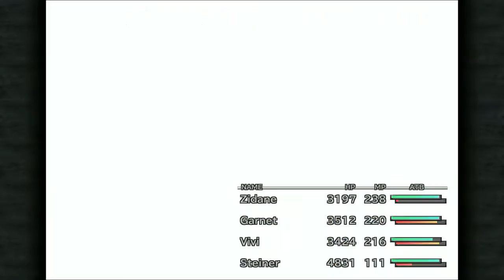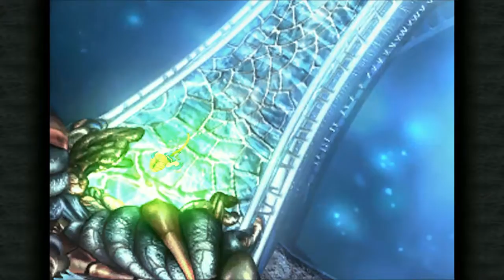Let's Play: FINAL FANTASY IX | GAMEPLAY | WALKTHROUGH | #40